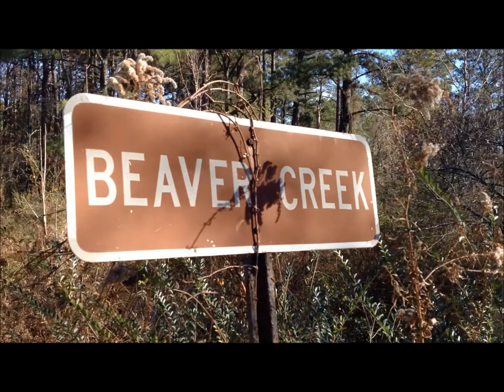BEAVER CREEK VISIT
The girls and I took a short walk to a portion of Beaver Creek that runs through Fort Bragg. It was fun and it beats sitting around the house any day!